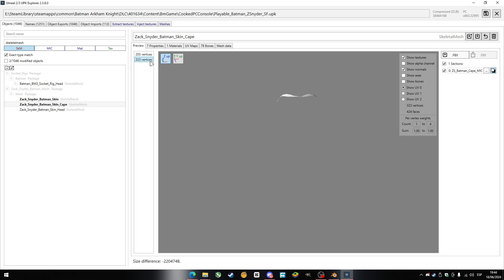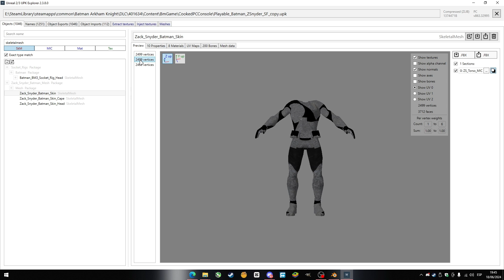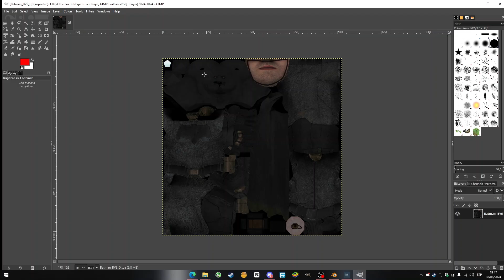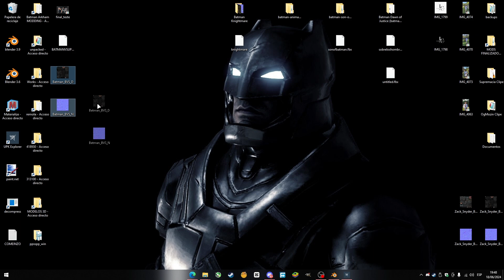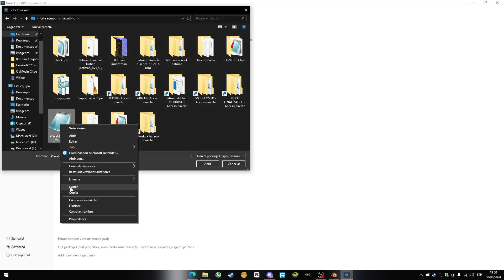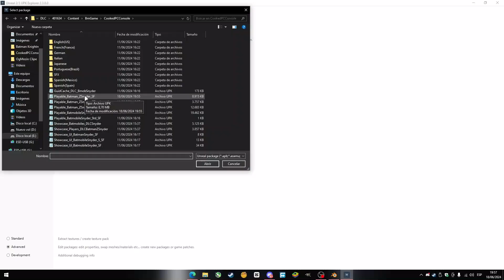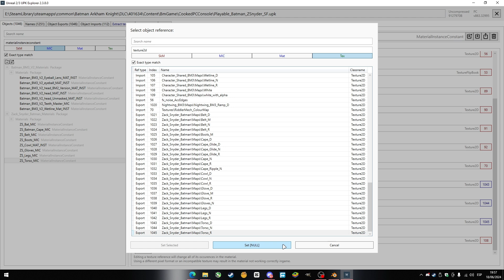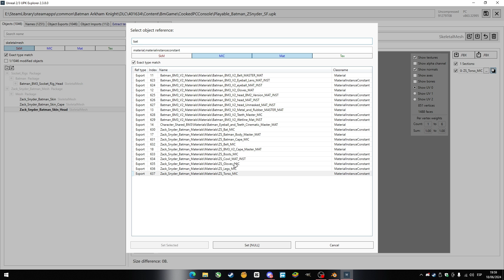GUIA: Cómo Portear Cualquier Modelo 3D a Batman: Arkham Knight #2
Guía Completa: Cómo Portear Cualquier Modelo 3D a Batman: Arkham Knight
Complete Guide: How to Port Any 3D Model to Batman: Arkham Knight

Spanish:
En este video, te mostraré cómo realizar un port de cualquier modelo 3D para el juego Batman: Arkham Knight. Desde la preparación del modelo en el software de diseño 3D hasta la integración en el juego, seguirás un paso a paso detallado que te permitirá personalizar tu experiencia de juego con tus propios modelos.

English:
In this video, I'll show you how to port any 3D model into the game Batman: Arkham Knight. From preparing the model in 3D design software to integrating it into the game, you'll follow a detailed step-by-step process that allows you to customize your gaming experience with your own models.